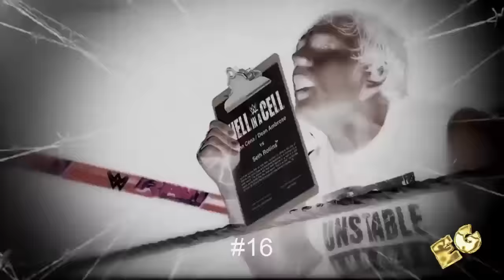Royal Rumble 2016 Dream Entrances